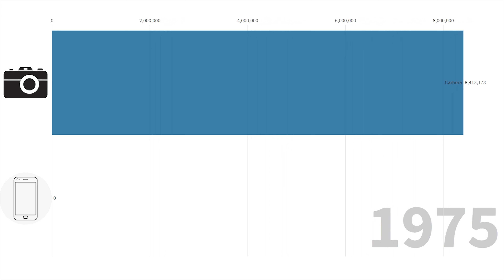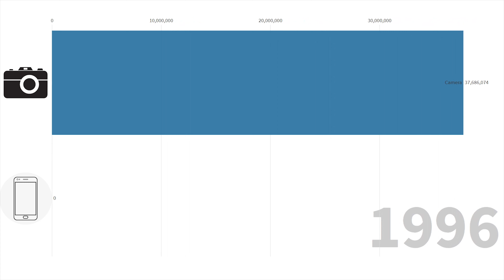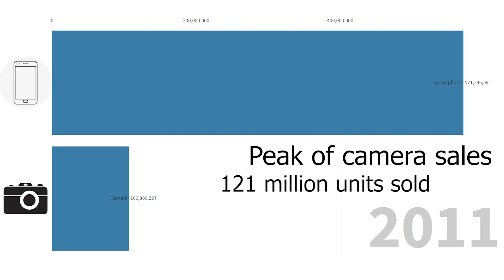The impact of smartphones on camera sales (racing lines)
In this video you can see the impact of smartphones on camera sales represented as racing chart. Starting in 1951 with only camera sales then continue to the year 2007 when smartphones join the party and flood the market.
Are cameras dead?!?
What is your thought on this?
HORRIBLE CAMERA SALES NUMBERS

I hope you left an like on the video ;)